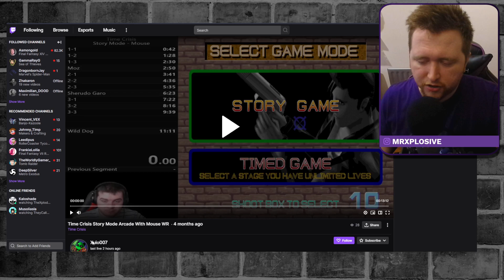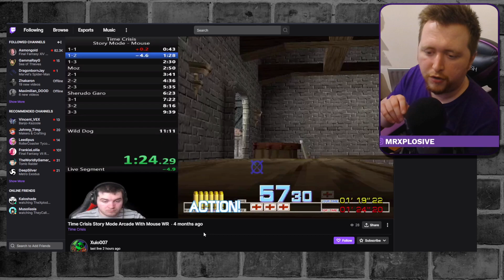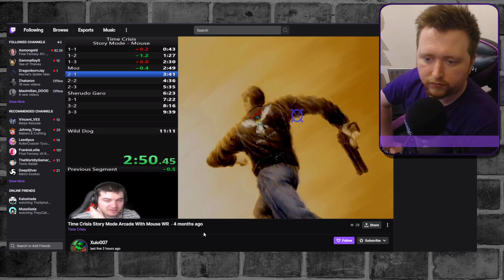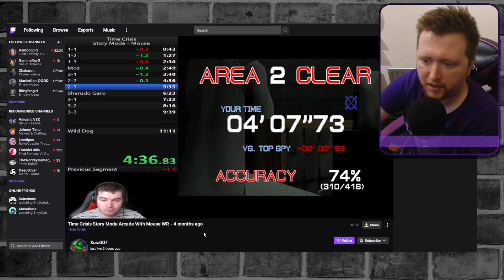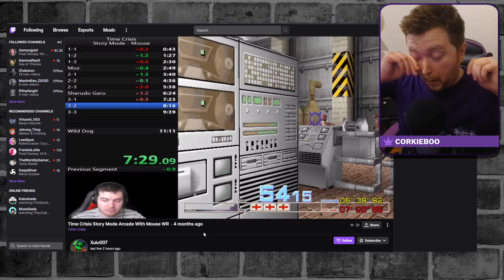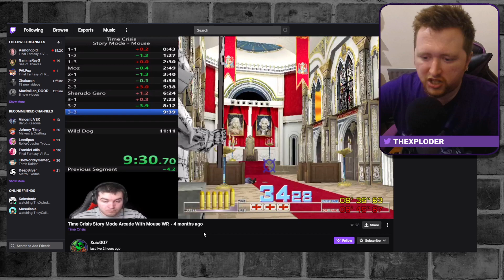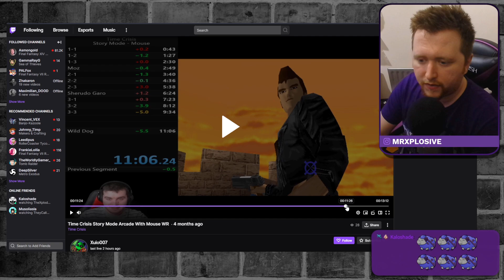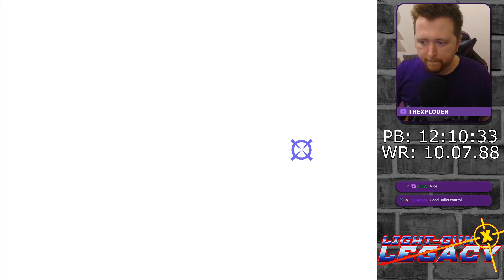Time For The One Man Army - Time Crisis Speedruns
The original Time Crisis! One of my favourite games of all time and one of my favourite arcade games of all time. Let's see if I can make it! (Spoilers, I am currently Number 4 in the world!)